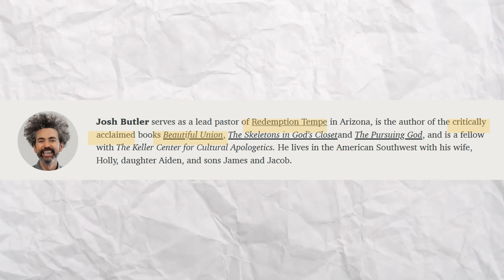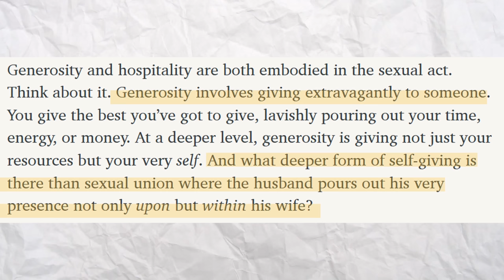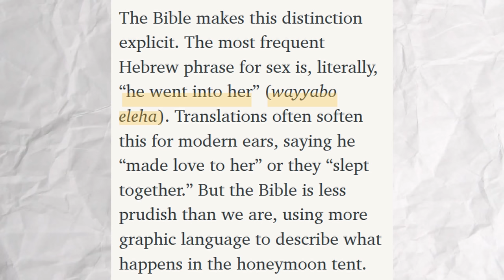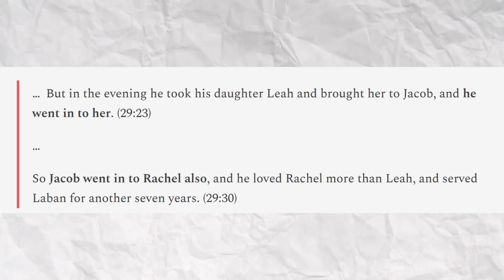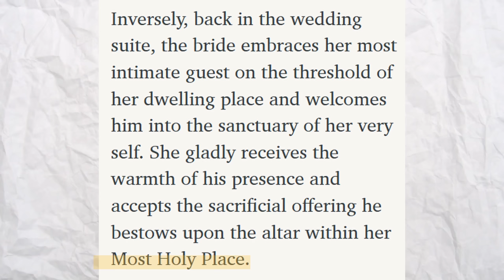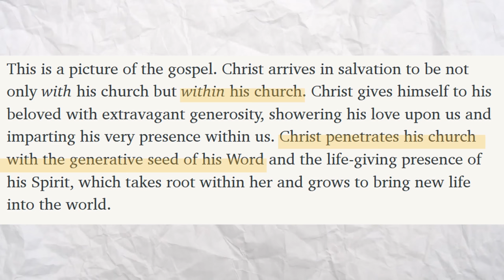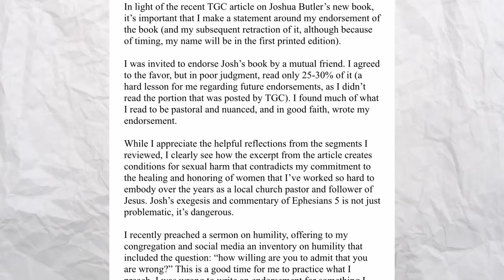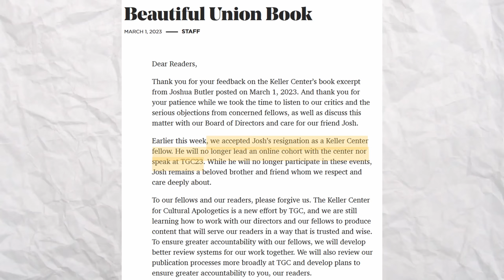This is the worst unintentional Christian erotica *EVER*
Pastor Josh Butler's awful article comparing honeymoon love-making to Christ's relationship with the church deserves a deeper look. Let's do it together.